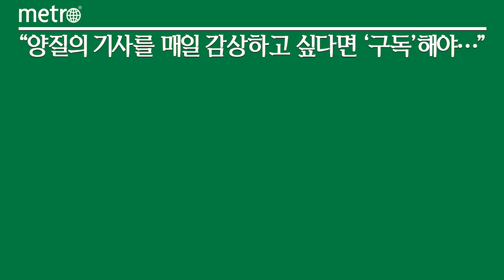한국지엠, 신차·GMC 도입으로 9년 만에 적자탈출 예고…로베르토 렘펠 사장 "2023년부터 흑자전환할것"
한국지엠주식회사(이하 한국지엠)이 9년 만에 적자 탈출과 함께 흑자전환에 나선다. 그 중심에는 한국지엠의 신차 출시에 따른 수출 물량 확대와 쉐보레, 캐딜락, GMC의 멀티 브랜드 전략이 있다.

로베트로 렘펠 한국지엠 사장은 22일 인천 중구 파라다이스시티에서 열린 'GM 브랜드 데이'에서 수출 확대와 GMC 브랜드 도입으로 확장되는 멀티브랜드 전략을 바탕으로 한 GM 한국사업장의 청사진을 제시했다.

이날 로베르토 렘펠 한국지엠 사장은 도전적인 외부 사업 환경 속에서도 올해 손익분기점 달성에 대한 약속을 지키고, 2023년부터는 성장 비즈니스로 전환하겠다고 밝혔다.

렘펠 사장은 "2018년 시작된 경영정상화 계획을 차질 없이 이행하고 있으며, 트레일블레이저와 함께 내년 창원공장에서 생산되는 CUV를 통한 수출 확대, 쉐보레와 캐딜락, GMC 등 멀티브랜드 전략의 확장을 통해 새로운 시대를 열어가고 있다"며 "도전적인 외부 사업 환경이 지속되고 있지만, 우리는 올해 손익분기점 달성에 대한 약속을 지키고 2023년부터는 성장 비즈니스로 전환을 목표로 최선의 노력을 다하고 있다"고 말했다.

이어 "한국지엠을 경영정상화로 이끄는 것은 내가 가진 임무이자 사명"이라며 "한국지엠은 미래에 대한 GM의 혁신적인 시각, 전동화와 자율주행차 전략, 지엠테크니컬센터코리아의 뛰어난 엔지니어링 역량과 미래기술에 대한 연구, 50만대 규모의 생산과 멀티브랜드 전략 등을 종합했을 때 매우 긍정적인 미래를 맞이할 것으로 확신한다"고 덧붙였다.

더불어 렘펠 사장은 GM의 전-전동화 미래 성장 전략과 이에 발맞춘 국내시장에서 전기차 포트폴리오 확장 계획, 이어 GM 한국사업장의 미래 성장 동력에 대해 설명했다.

렘펠 사장은 "GM은 자동차 제조사를 넘어 플랫폼 이노베이터를 선언하며 혁신기업으로 도약하고 있으며, 한국지엠도 플랫폼 이노베이터의 일부이자 사업을 재창조할 기회를 맞이하고 있다"며 "GM은 뛰어난 전기차 포트폴리오와 함께 얼티엄 및 얼티파이 플랫폼을 통해 교통사고 제로, 탄소배출 제로, 교통체증 제로라는 트리플 제로 비전을 달성할 방침"이라고 설명했다. 이를 위해 2025년까지 350억 달러(약 40조원)을 투자할 방침이다.

또 그는 "GM은 얼티엄 플랫폼을 통해 쉐보레 실버라도EV, 이쿼녹스EV, 블레이저EV를 비롯해 캐딜락 리릭, 셀레스틱, GMC 허머EV 등 다양한 전기차를 선보일 계획"이라며 "한국지엠도 2025년까지 전기차 10개 모델를 국내 시장에 출시, 고객들에게 전기차 선택의 폭을 넓히며 국내 수입 브랜드 중에서 메이저 플레이어가 될 것을 목표로 하고 있다"고 밝혔다.

마지막으로 렘펠 사장은 "한국지엠은 트레일블레이저와 내년부터 부평과 창원공장에서 생산될 차세대 글로벌 신차 CUV로 연간 50만대 규모의 생산을 달성해, 이를 내수 및 전 세계 시장에 제공하는 중요한 임무를 가지고 있다"며 "또한 한국지엠은 1만2000여 명의 직원과 전국적으로 수십만 명의 고용에 영향을 미치고 있는 국내 최대의 외국인 투자기업으로 빠르게 발전하고 있는 한국 경제에도 큰 역할을 수행하고 있다"고 말했다.

한편 한국지엠은 이날 프리미엄 픽업·SUV 브랜드 GMC의 국내 도입을 공식 선언, 첫 번째 모델인 '시에라 드날리'를 공개했다.

이날 국내 최초로 공개된 프리미엄 풀사이즈 픽업트럭 시에라 드날리는 새로운 라이프 스타일을 개척해 나갈 방침이다. GMC 시에라 드날리는 거듭된 진화를 거쳐 북미에 출시된 5세대 최신 모델이다. 캐딜락 에스컬레이드, 쉐보레 타호와 동일한 플랫폼을 공유한다.

해당 모델에는 북미 인증기준 420마력의 강력한 성능을 자랑하는 6.2리터(L) 대용량 자연흡기 V8 가솔린 엔진과 10단 자동 변속기가 장착된다. 프리미엄 픽업트럭에 걸맞은 다양한 최첨단 편의 사양이 탑재될 예정이다.

GMC 고객은 전국 400개 이상의 한국지엠 서비스 네트워크를 갖췄다. 빠르고 손쉽게 차량 정비 서비스를 이용할 수 있다.

쉐보레 브랜드의 수입 제품인 이쿼녹스, 콜로라도, 트래버스, 타호에 적용하고 있는 프리미엄 케어 서비스보다 한층 업그레이드된 GMC만을 위한 프리미엄 케어 서비스를 제공받는다.

시에라 드날리는 온라인 판매 방식으로 연내 고객 인도를 목표로 하고 있다. 가격, 제원 등 제품에 대한 자세한 정보는 향후 순차적으로 공개될 예정이다.